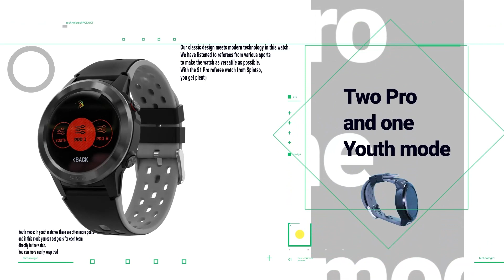Spintso S1 Pro Referee Watch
Introducing the Spintso S1 Pro Referee Watch – your ultimate game-changer on and off the field!

See heatmaps from your games in our app, GPS tracking, and the power to log goals and cards directly in your watch! Giving you the freedom to focus on the game.

This watch isn't just for match days. Whether you're hitting the training ground, conquering everyday life, or gearing up for your next run, the Spintso S1 Pro is perfect for you.

Track your heart rate, set up interval sessions, and prep for that next running test like a champ. This watch isn't just a timepiece; it's the perfect sidekick for any referee ready to take their game to the next level.

So, why settle for ordinary when you can referee like a pro? The Spintso S1 Pro Referee Watch – where style meets game-changing functionality! Are you ready to revolutionize your refereeing experience?